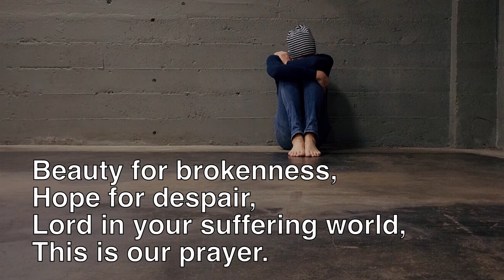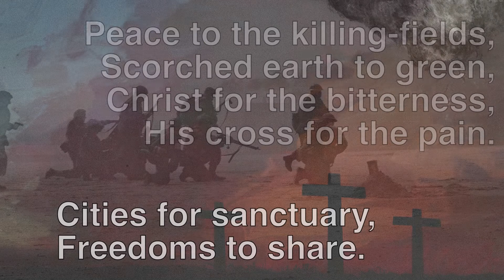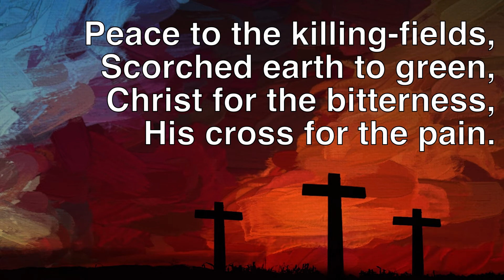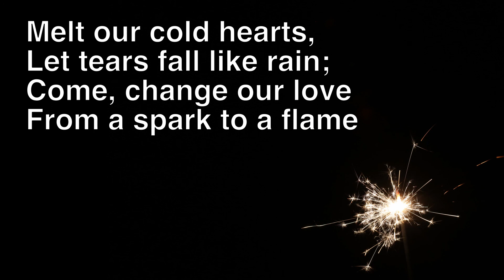Beauty for brokenness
Graham Kendrick's "Beauty for brokenness" with lyrics. Reproduced for worship under CCLI # 7513 & 835614